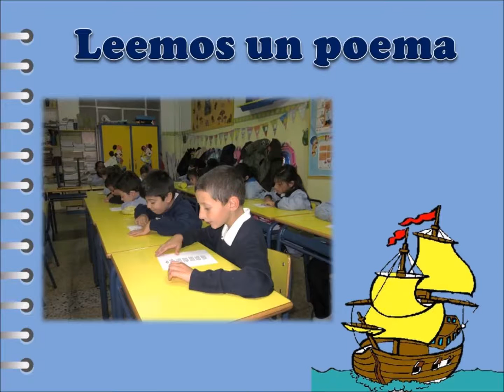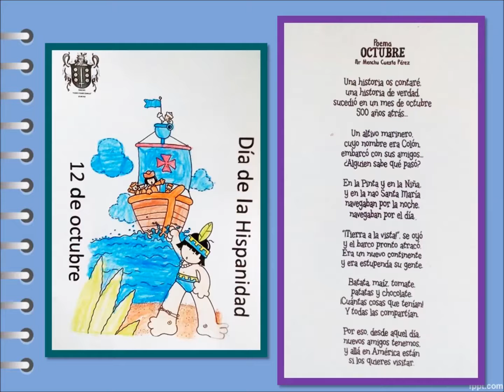DÍA DE LA HISPANIDAD 2º EP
Los alumnos de 2º de Educación Primaria de nuestro cole recordaron el motivo por el que celebramos el Día de la Hispanidad, leyeron un poema sobre esta celebración, colorearon, situaron el continente americano en el mundo y compartieron la experiencia